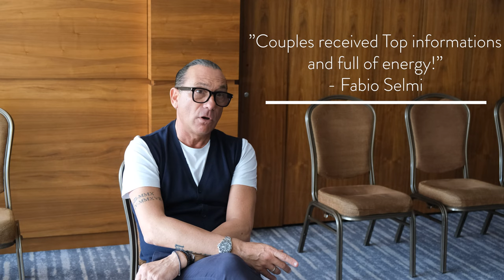# INTERVIEW | Maestro Fabio Selmi | Olimp Camp 2022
Maestro Fabio Selmi

Interview after Haston Cup & Camp 2022

Wrocław | 30 April 2022 | POLAND

Camera: Sony A7III + Obiektyw: 24-105mm/4
Fuji Film X-T3 + Obiektyw 18 - 55mm/4